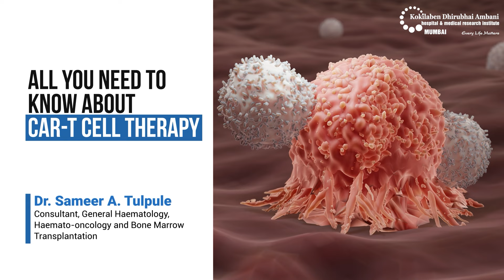All You Need To Know About Car T Cell Therapy | Kokilabem Dhirubhai Ambani Hospital, Mumbai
Learn about the intricacies, benefits, and potential applications of CAR T cell therapy, India's first home-grown gene therapy for cancer, from Dr. Sameer Tulpule, Consultant, General Haematology, Haemato-Oncology and Bone Marrow Transplantation at Kokilaben Dhirubhai Ambani Hospital, Mumbai.